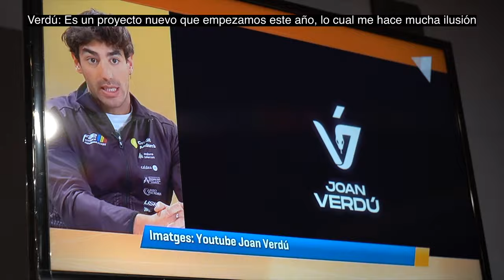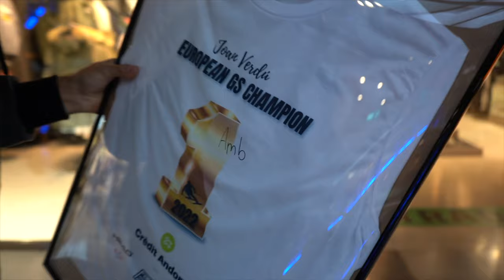UN DÍA EN LA VIDA DE UN ESQUIADOR PROFESIONAL | ANDORRA EP.9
00:00 Intro
00:37 Atletismo
01:47 Golf
04:45 Programa de TV
05:54 Sorteo
06:09 Agilidad
07:10 Patrocinadores
08:48 Viaje Estados Unidos

FULL GAS!! 🐍🐍